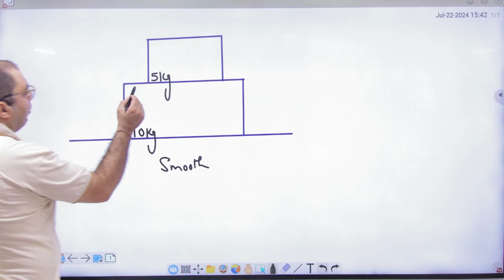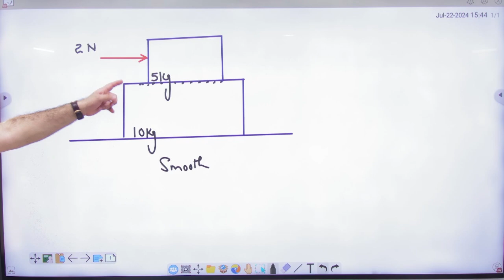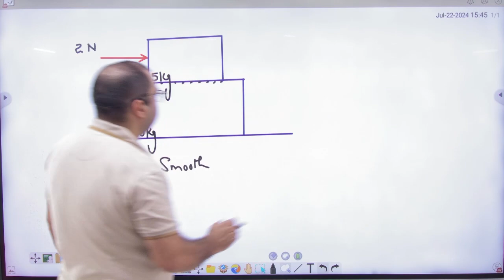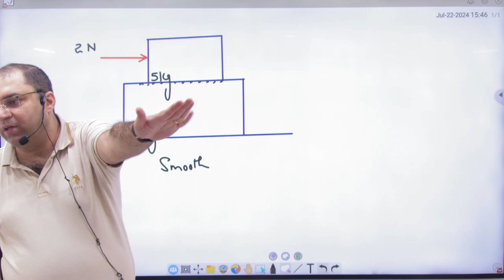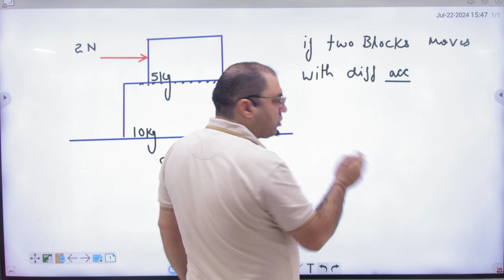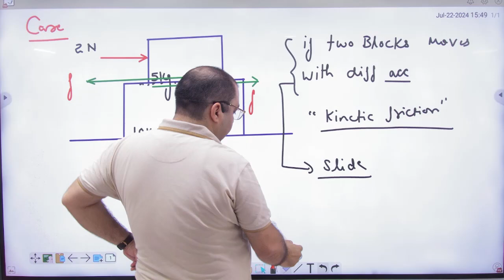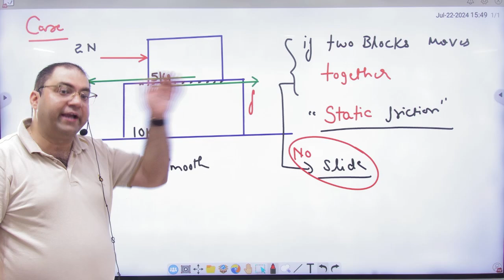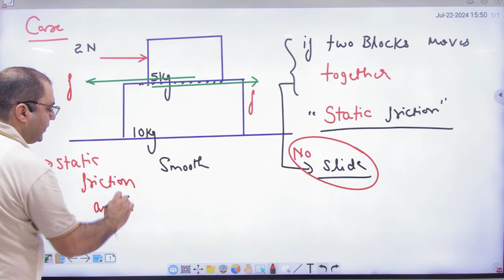3 Static and kinetic friction in blocks